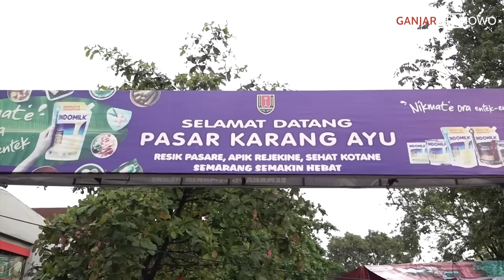CURHATAN PEDAGANG SOAL BERAS.. BENER GAK NIH?